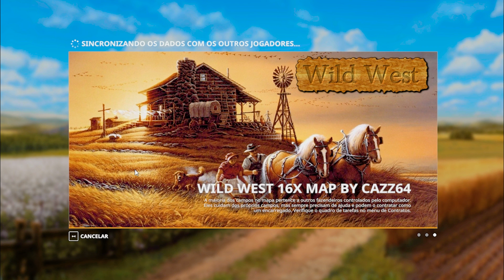36 - Mapa Wild West e Mandioca Diferenciada - Farming Simulator 19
Oeste Selvagem, sem pistoleiros e tiros, é um Mapa traçado 4x4 (16x), Seus Campos, não tão pretos, são de todos os tamanhos, você pode ser um pequeno produtor de soja ou um grande produtor de maconha. Ô. Mandioca.
O Restaurante compra as folhas dela, muitos que almoçam lá dizem que saem se sentindo outra pessoa, enxergando conchas e bichos estranhos.
- Dono da Loja Armado
- Mapa do Filme O Bom o Mau e o Feio
- Zago Conserta Plataforma em Movimento sem se cortar
- Mapa do Red Dead Redemption
- Trasnporte do Bigbud a 140 por hora
- Vulcão poderá expelir calcário, ou os motoristas de caminhões
- Cachorro do Felipe Zago extranha ele mesmo

Vídeo: #36

Série

Jogo / Simulador

Servidor: Zago

Possui alguma dúvida? Viu Algo Errado? Não Gostou? Passou Mal? Teve que ser Internado? Morreu de Ataque Cardíaco? Foi atacado por um dinossauro amarelo? Comente!